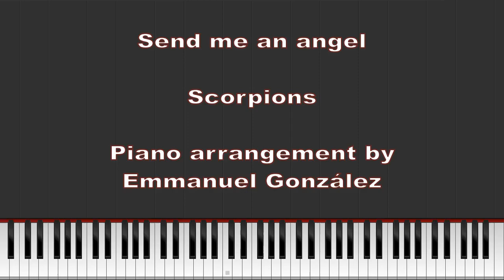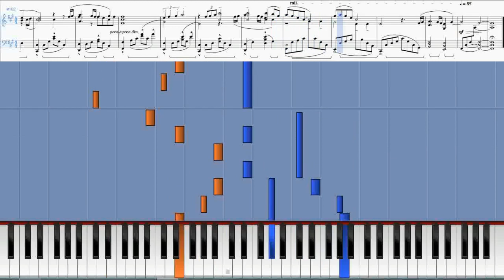Scorpions - Send me an angel - Pro Piano Tutorial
Listen to my piano arrangement and tutorial of "Send me an angel" with piano roll + sheet music.

Escucha mi arreglo para piano y tutorial de "Send me an angel" con piano roll + partitura.